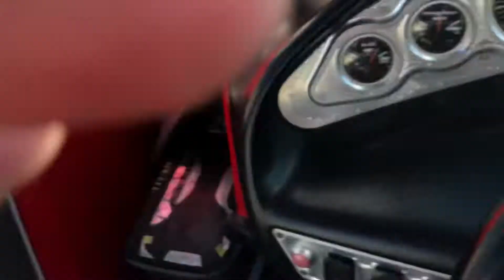Mastercraft wakesurfing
Xstar x1 x2 205v biggest wave